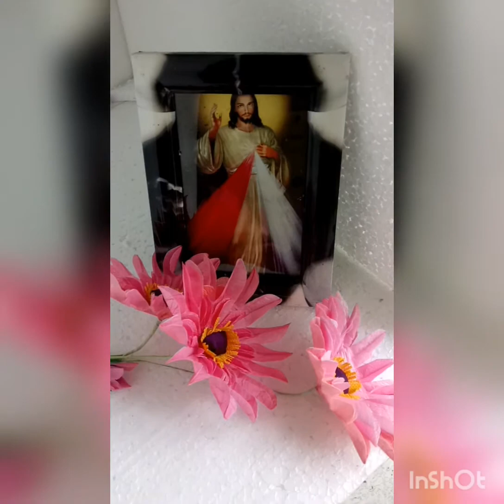Geethawaliya 31 ,ගීතාවලිය 31 සත්‍යවාදී දෙවිසමිදුනී ඔබ මා මිදූසේක.